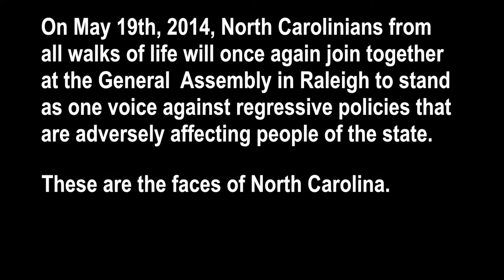Faces of North Carolina | Kara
May 14th, 2014 - N.C. Budget and Tax Center Director Alexandra Sirota introduces Kara, a North Carolina single, working mother who has been adversely affected by recent tax policies passed in the North Carolina General Assembly.